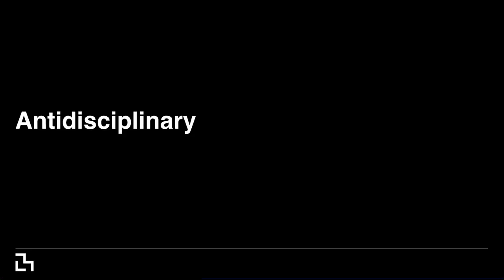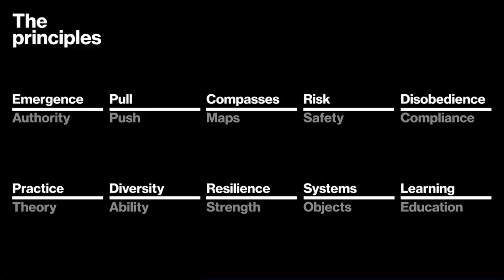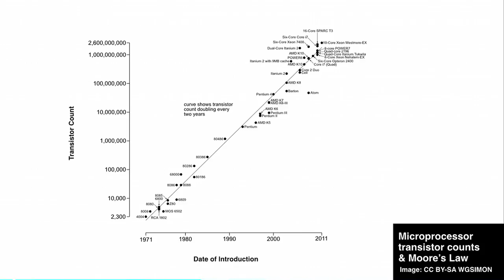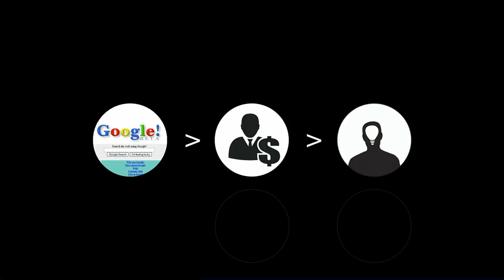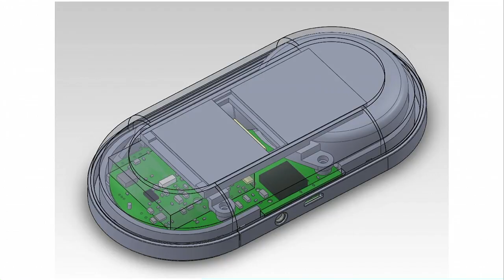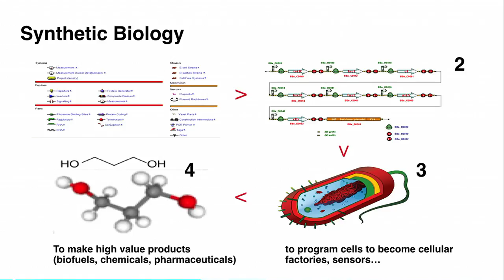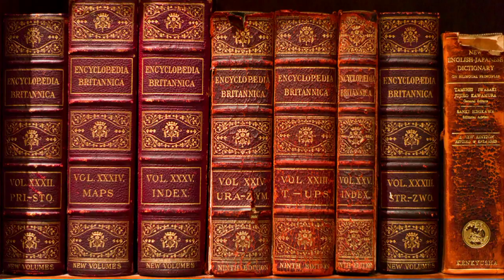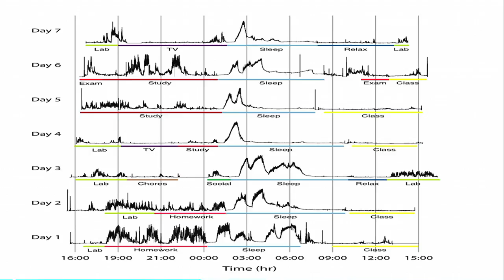ACE2017: Joi Ito on How to Survive Our Faster Future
Joi Ito, director of the MIT Media Lab, speaks at ACE2017, the American Council on Education's 99th Annual Meeting.